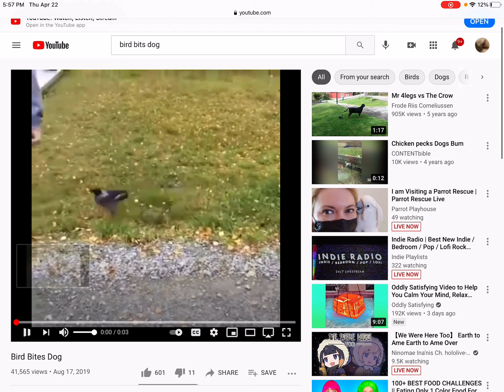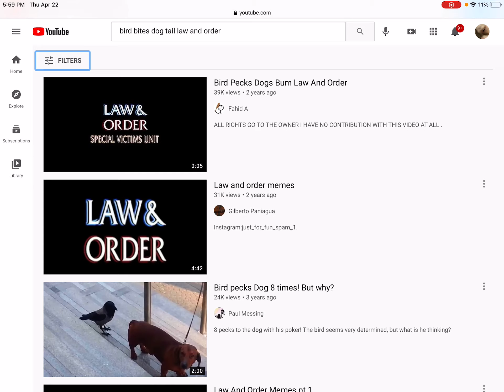Here's All Of My Funny Videos!/Hey Dude It's Henry